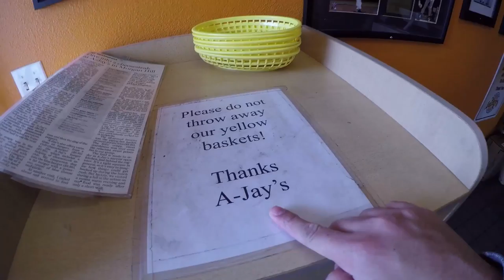Best Cheese Steaks in Gilroy California?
Went on a short little trip to the Gilroy Premium Outlets in Gilroy and on the way had some lunch at A-Jays Cheese Steaks!